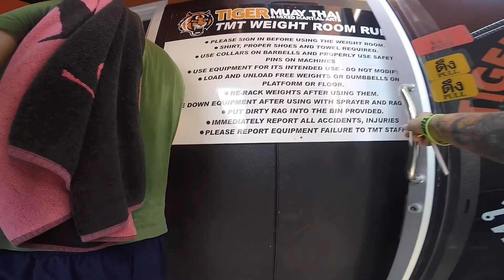Road To The Title Vlog 3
New Zealander following his dreams on a Jiu-Jitsu journey to make
the big move to Rio de Janeiro, Brazil

If you wish to follow my other social media pages they are as follows: